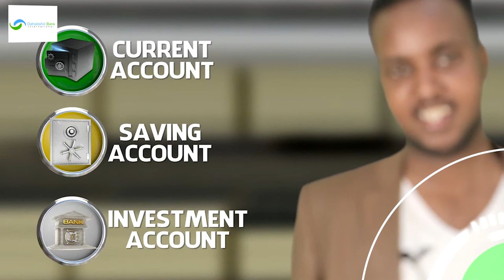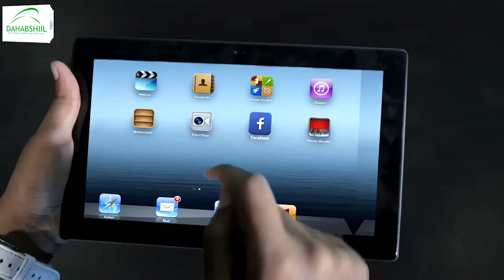Shirka Aas aasid gudiga latalinta madaxa banaan ee komishanka booliska ddsi ayaa kaqabsoomay........